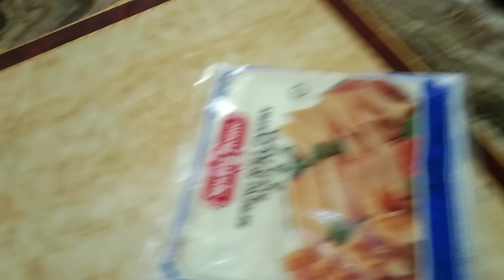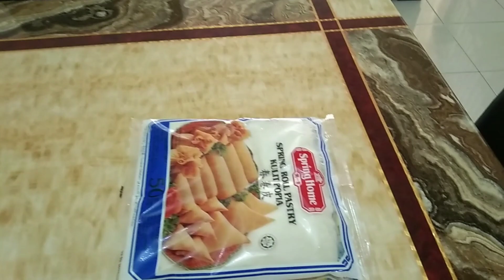Our Simple Lunch during Lockdown /by jo hubs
See you all on my next video!